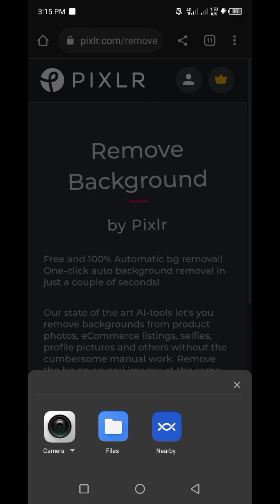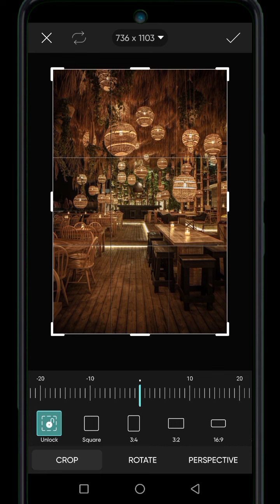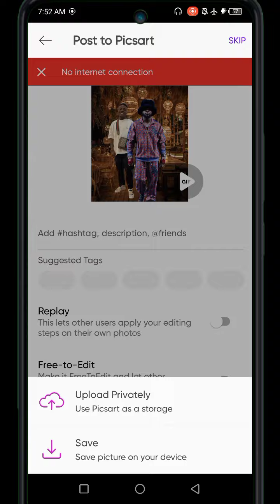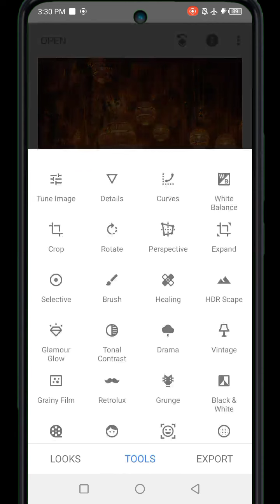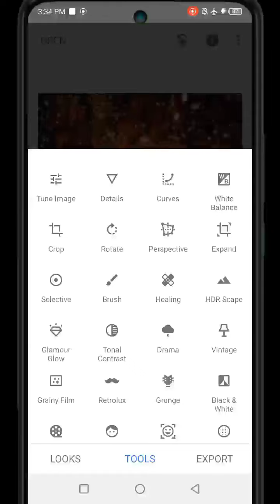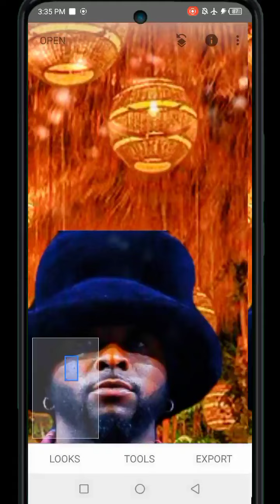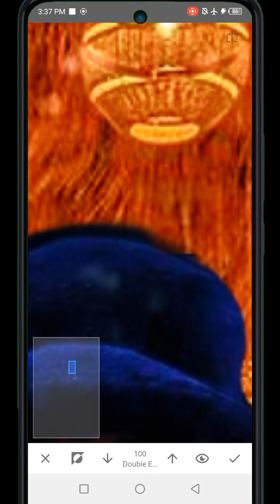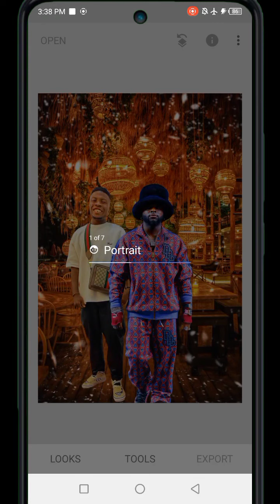ft Mr442 Snapseed and PicsArt Photo Editing